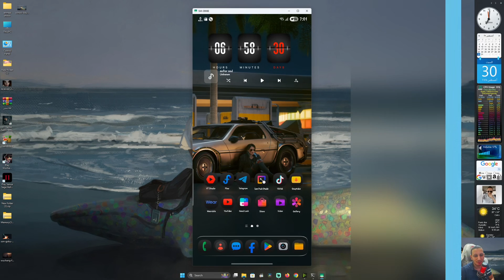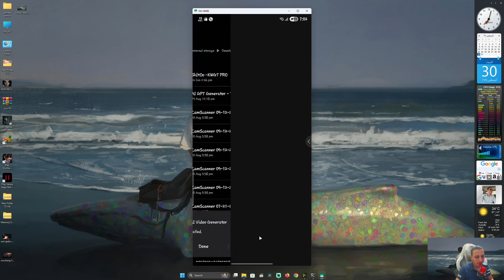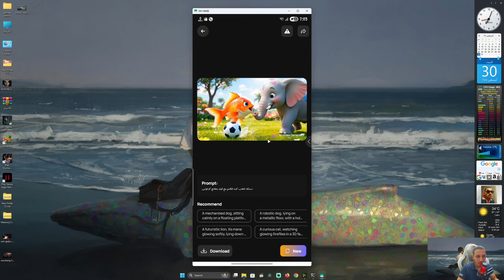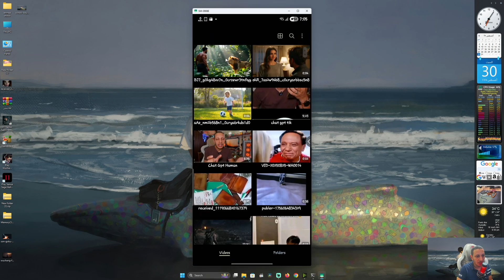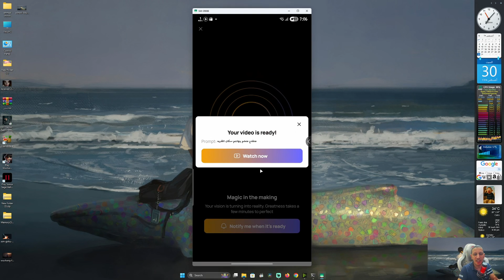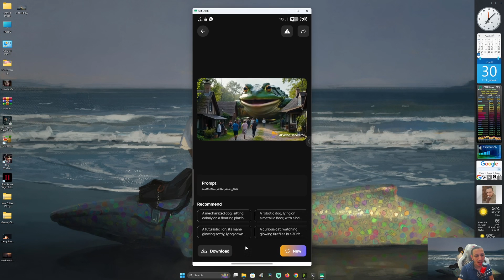تطبيق فى الذكاء الإصطناعى هيسهل عليك صناعة المحتوى مجانا بالكامل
في الفيديو ده هعرفك على تطبيق مجاني بالذكاء الاصطناعي هيسهل عليك صناعة المحتوى بالكامل بدون أي تكلفة! سواء كنت يوتيوبر، صانع محتوى على السوشيال ميديا، أو حتى عايز تبدأ في مجال التسويق الإلكتروني، التطبيق ده هيساعدك تكتب مقالات، تعمل أفكار فيديوهات، تنشئ بوستات، وكمان تصميمات بشكل احترافي وسريع.
لو نفسك تبدأ رحلتك في صناعة المحتوى أو تزود إنتاجك من غير ما تضيع وقت أو فلوس، الفيديو ده ليك 👇

✅ جرب بنفسك وابدأ تستفيد من الذكاء الاصطناعي
✅ وفر وقتك ومجهودك
✅ أدوات مجانية 100%